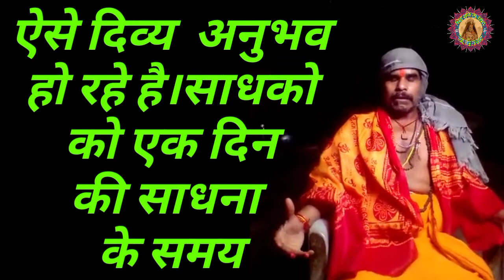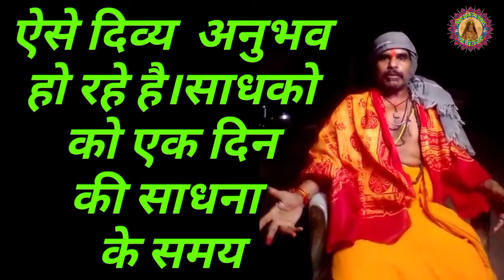ऐसे दिव्य अनुभव हो रहे है।एक दिवसीय मायाविनी देवी साधना मे